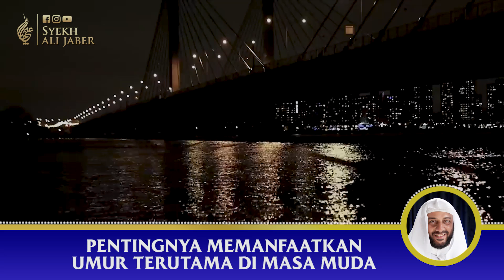TENTANG UMUR KITA - PENTINGNYA MEMANFAATKAN UMUR TERUTAMA DI MASA MUDA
Informasi:
Jl. Jatinegara Barat No. 169 Wa. 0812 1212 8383 Tlp. 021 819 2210